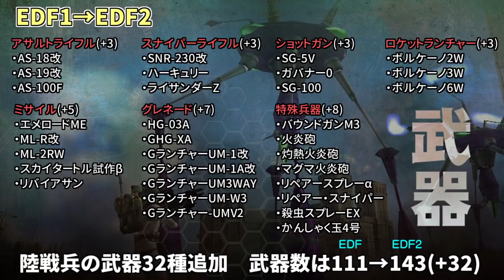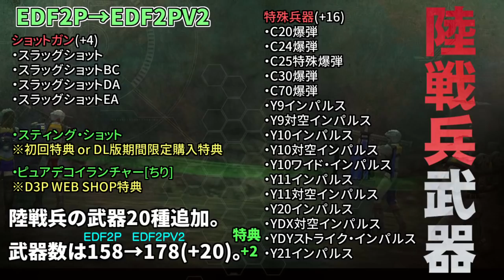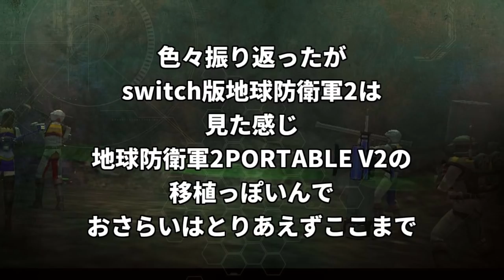地球防衛軍1と2をおさらい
2021年7月15日に
地球防衛軍2 for Nintendo Switch発売予定
switch版で初めてシリーズ触る人にもわかりやすく、
ヘビーユーザーにも、そうそう！
って思うようにマニアックに作りました。

0:00 オープニング
0:27 THE 地球防衛軍
1:01 ちなみに…
1:32 THE 地球防衛軍2
1:40 新兵科 ペイルウイング
1:57 追加ミッション
2:06 グラフィック向上
2:41 追加MAP
3:06 追加武器
3:19 巨大生物
3:38 IMPOSSIBLE追加
4:01 糸に巻かれて死ぬんだよ！
4:38 今回は扱いません
4:48 地球防衛軍2 PORTABLE
4:57 2→2Pでの追加ミッション
5:21 追加巨大生物
5:28 2→2Pでの追加武器
5:51 2Pでの変更点
6:06 今回は扱いません Part2
6:13 地球防衛軍2 PORTABLE V2
6:32 2P vs V2グラフィック比較
7:02 新兵科 エアレイド
9:44 2P→V2での追加武器
10:17 V2での変更点
10:55 最序盤プチ攻略
14:45 終了
SIMPLE2000シリーズ Vol.31 THE 地球防衛軍
SIMPLE2000シリーズ Vol.81 THE 地球防衛軍2
地球防衛軍2 PORTABLE
地球防衛軍2 PORTABLE V2